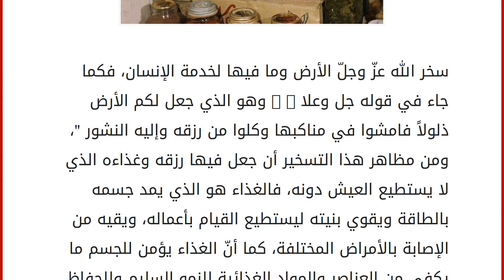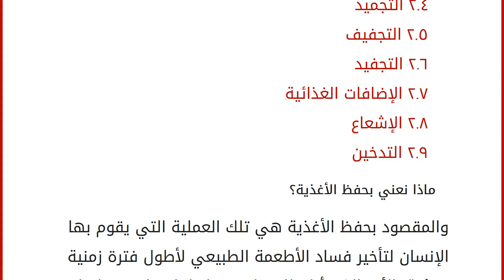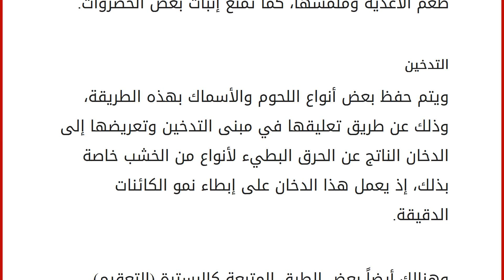طرق حفظ الطعام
سخر الله عزّ وجلّ الأرض وما فيها لخدمة الإنسان، فكما جاء في قوله جل وعلا : " وهو الذي جعل لكم الأرض ذلولاً فامشوا في مناكبها وكلوا من رزقه وإليه النشور "، ومن مظاهر هذا التسخير أن جعل فيها رزقه وغذاءه الذي لا يستطيع العيش دونه، فالغذاء هو الذي يمد جسمه بالطاقة ويقوي بنيته ليستطيع القيام بأعماله، ويقيه من الإصابة بالأمراض المختلفة، كما أنّ الغذاء يؤمن للجسم ما يكفي من العناصر والمواد الغذائية للنمو السليم وللحفاظ على الصحة، ليحقق الإنسان الغاية من خلقه في هذا الوجود ألا وهي إعمار الأرض ضمن شريعة الله عزّ وجل. والغذاء أيضاً هو من نعم الله سبحانه التي لا تعد ولا تحصى لذا يجب على الإنسان أن يكون شاكراً لنعمة الله بالحفاظ عليها، إذ يستطيع الإنسان حفظ طعامه بعدة طرق سنتحدث عنها في هذا المقال. محتويات
١ ماذا نعني بحفظ الأغذية؟
٢ طرق حفظ الطعام
٢.١ المعالجة
٢.٢ التعليب
٢.٣ التبريد
٢.٤ التجميد